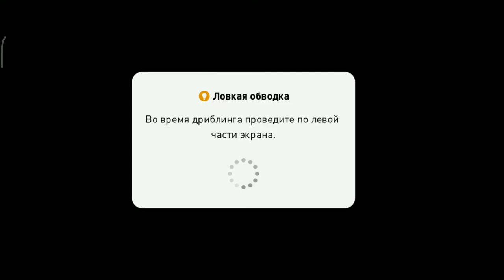PES MOBILE | ПОТНАЯ КАТКА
Оптимизация: pes 2021 mobile, pes mobile, pes 2021 mobile новости, pes 2021 mobile beta, pes 2021 mobile gameplay, пес 2021 мобайл, pes 2021 mobile обзор, pes 2021 mobile android, pes 2021 mobile features, pes 2021 mobile faq, pes 2021 mobile trailer, pes 2021 mobile tips, pes 2021 mobile trade, pes 2021 mobile tricks, pes 2021 mobile patch, pes 2021 mobile players, pes 2021 mobile play, pes 2021 mobile ratings, pes, fc bayern munchen, schalke 04, fc barcelona, arsenal, as monaco, manchester united, juventus, efootball, esports, matchday, celtic fc, efootballpro, football, roma, galatasaray, efootball pes 2021, efootball pes 2021 game, efootball pes 2021 mobile, efootball pes 2021 android, efootball pes 2021 ios, efootball pes 2021 gameplay, efootball pes 2021 android download, efootball pes 2021 ios download, efootball pes 2021 android gameplay, efootball pes 2021 ios gameplay, efootball pes 2021 iphone, efootball pes 2021 ipad, efootball pes 2021 trailer, gameplay, download, android, ios, iphone, ipad, techzamazing, techzamazing videos, pes mobile, ea, black ball trick, pes mobile cheat, pes mobile coins hack, pes mobile legends, pes gp hack, pes mobile tricks, pes mobile tips, pes android hack, pes 2021 mobile, pes 2021 max level ratings, pes 2021 mobile player ratings,